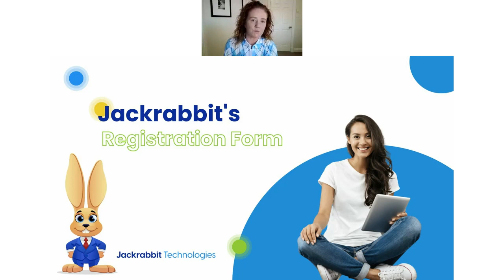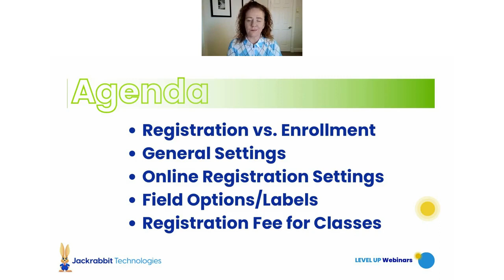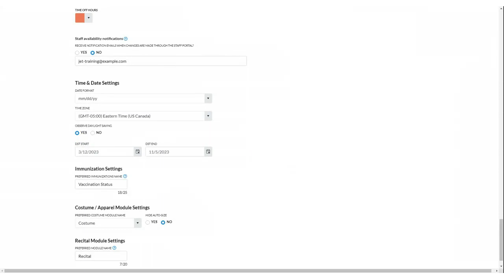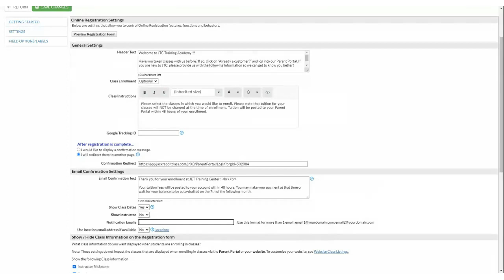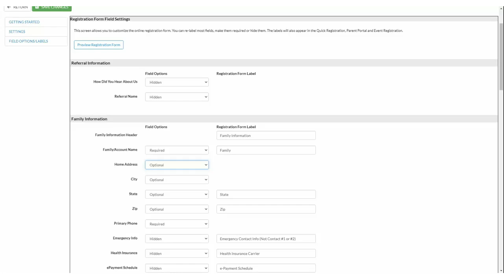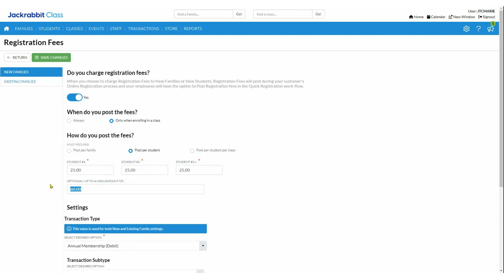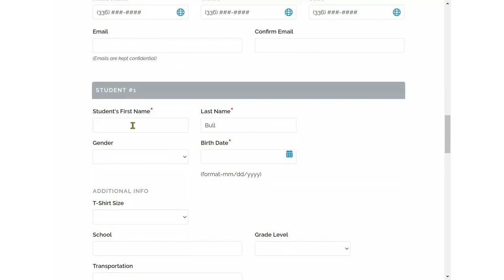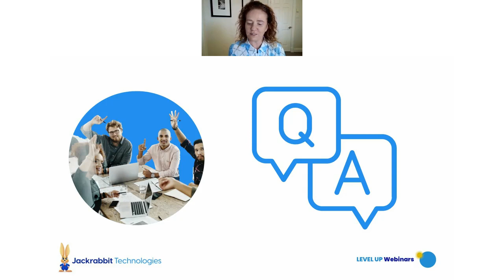Jackrabbit's Registration Form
This is the first part in a three part series on taking your registration online. This webinar covers registration vs. enrollment, general settings and online registration settings in Jackrabbit, field options/labels, registration fees for specific classes, and policies.